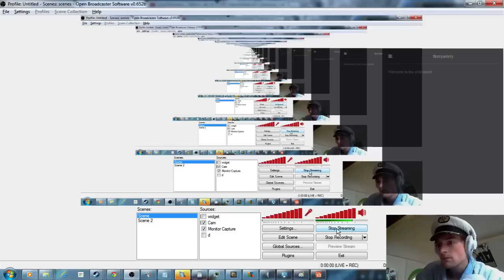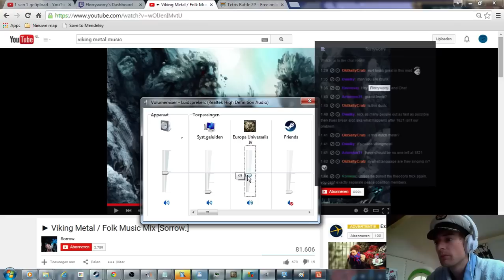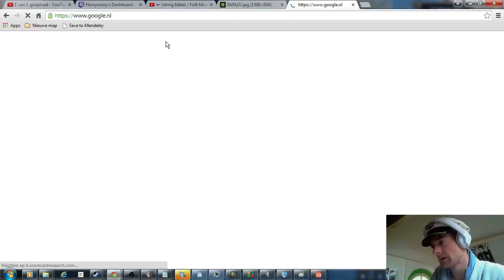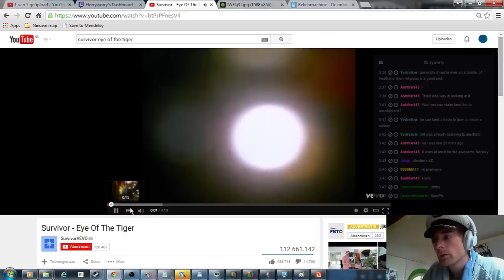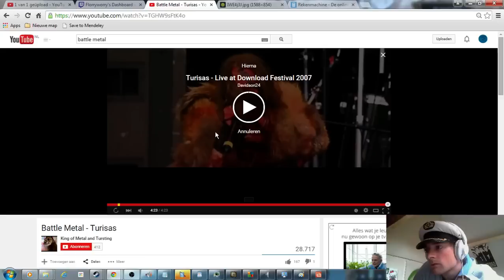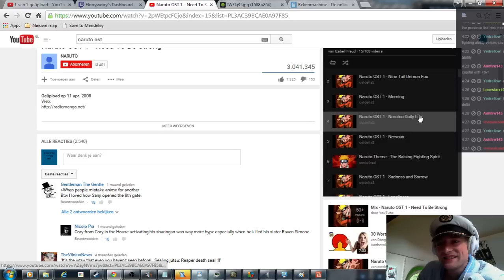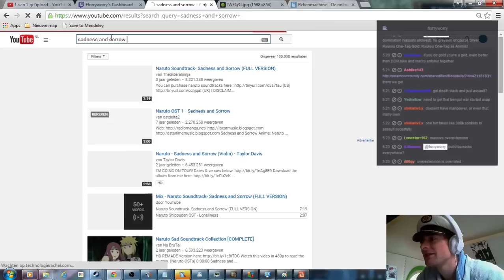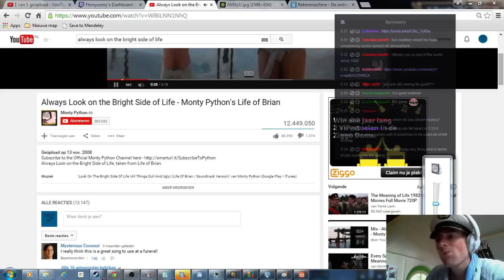NORWAY END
Ending of norwegian wood